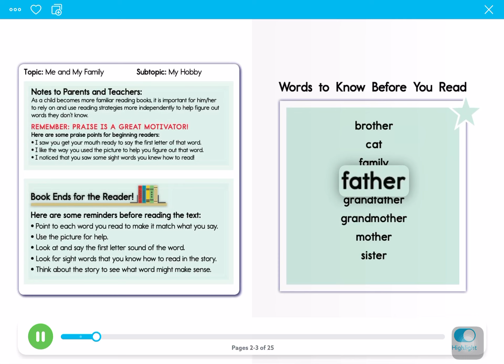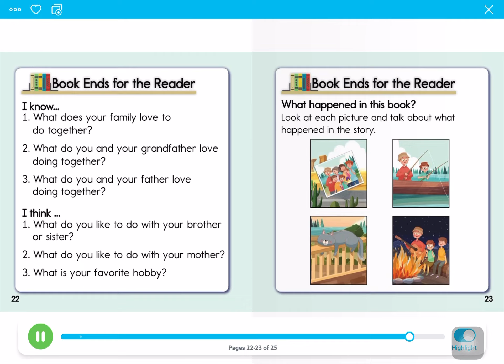The Family Photo by Robert Rosen